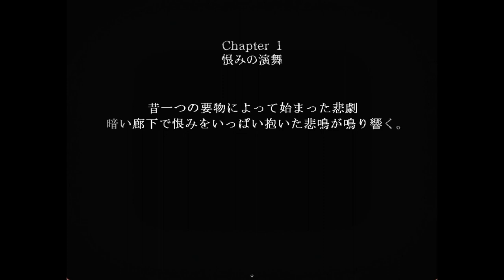Night of Death (死怪夜行) - Chapter 1 English Translation (in CC)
For English subs, please select the CC (closed captioning) button! - TW: Gore, violence, mentions of suicide, and death

Game download (Steam, free game) - please note the game is only available in Japanese and Korean at this time

Hi all! After many requests from my friends, I am back to translating this game here on my channel! I'll also be writing a guide in English once I finish it so everyone can play and enjoy this game! Happy gaming!

Please note my translation is only a fan translation and is not 100% accurate (as this game was translated from Korean to Japanese originally I believe. The Japanese is funky and I'm trying my best to understand as a non-native). Thanks!